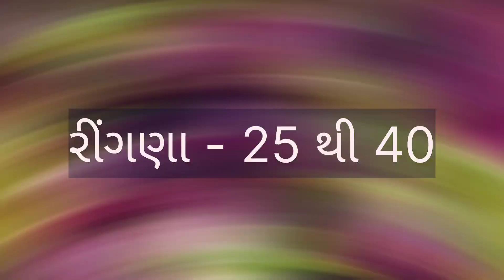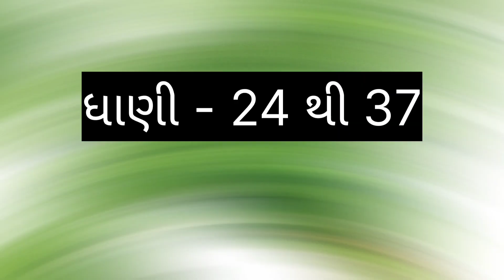મોરબી માં ટમેટા ના ભાવ માં વધારો જોવો તો કેટલો ભાવ હશે !! //મોરબી શાકભાજી ના ભાવ //dt:- 8-8-2023